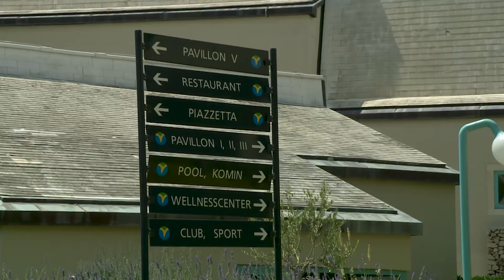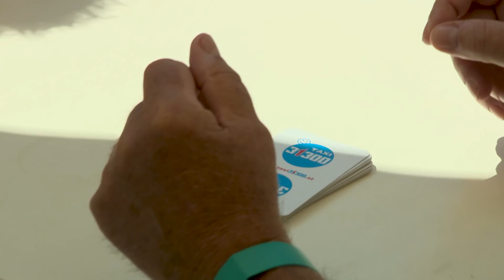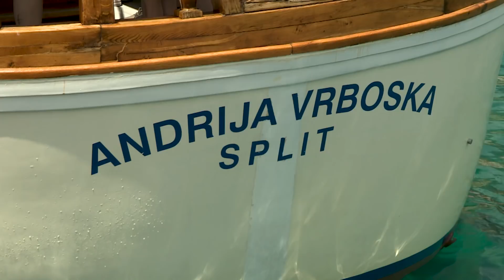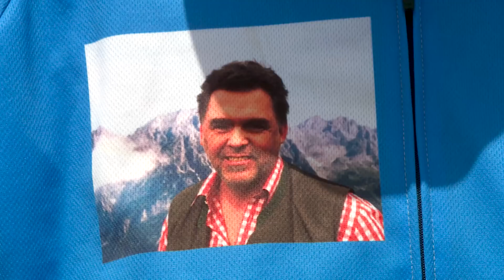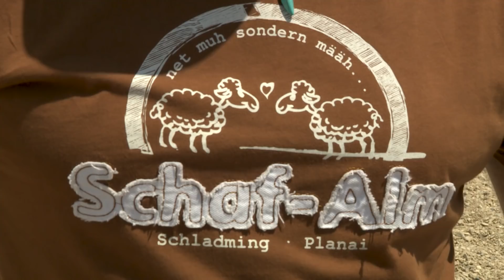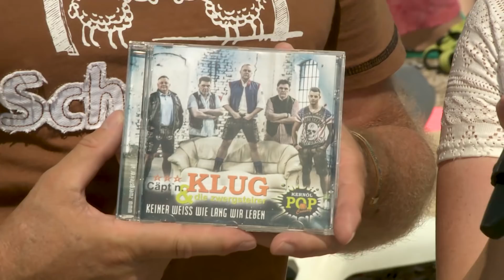Folx on Tour - Cäpt'n Klug und seine Zwergsteirer präsentieren die 1. Apre Ski Beach Party